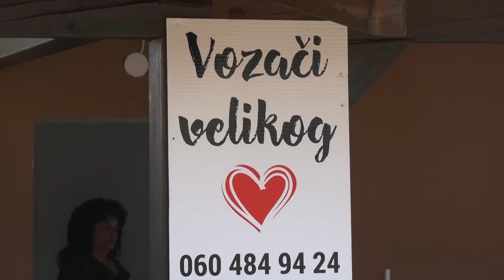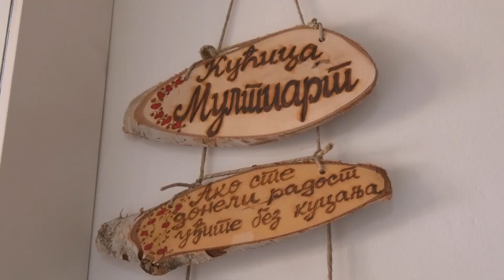TV Telemark - DONACIJA PČELARA ČAJETINE DECI SA AUTIZMOM 20 02 2023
Predstavnici Udruženja pčelara „Zlatibor“ u Čajetini juče su posetili Željine, sa ciljem da poklone prikupljeni med deci sa smetnjama u razvoju i osobama sa intelektualnim i telesnim invaliditetom, koja borave u Željinama. Posetu je upriličena u saradnji sa društvom „Vozači velikog srca Srbija“.